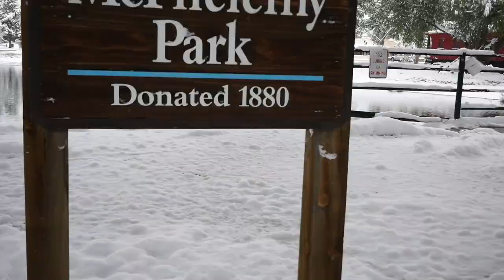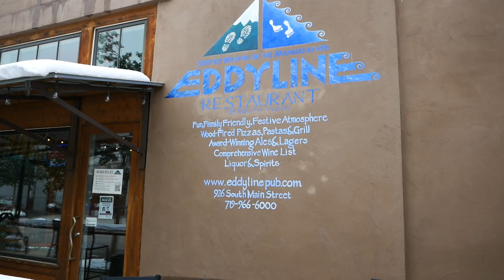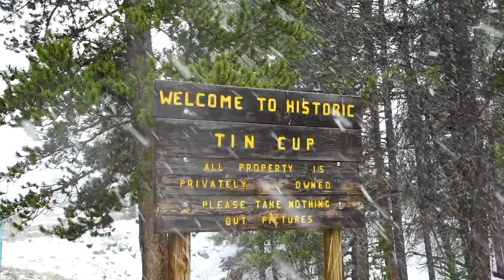2020 Bronco Super Celebration West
Viewed the 2021 Ford Bronco and went on two great rides in Colorado.